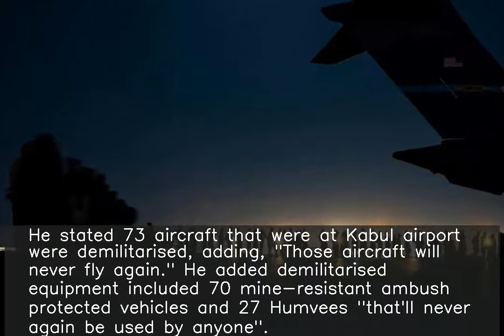US disables 170 vehicles, aircraft before leaving Kabul, says 'will never be used again'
♥ ♥ ♥ ♥ ♥ ♥ ♥ your small support can get me one day meal ♥ ♥ ♥ ♥ ♥ ♥ ♥ ♥ ♥ ♥ ♥ ♥ ♥ ♥ ♥ ♥ ♥ ♥ ♥ ♥ ♥ ♥ ♥ ♥ ♥ ♥ ♥ US military permanently disabled around 170 aircraft and armoured vehicles before leaving Afghanistan, US General Kenneth F McKenzie said. He stated 73 aircraft that were at Kabul airport were demilitarised, adding, "Those aircraft will never fly again." He added demilitarised equipment included 70 mine-resistant ambush protected vehicles and 27 Humvees "that'll never again be used by anyone".